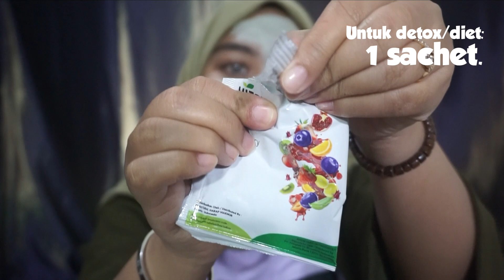MAKAN ENAK TAKUT JADI LEMAK | VITOX REVIEW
Jadi yg pada susah lari, susah ngelakuin olahraga berat2, kalian bisa jalan kaki tiap pagi selama 45 menit NON STOP. Itung2 sambil berjemur dah..

Jangan lupa, Vitox dapat membantu mengikat lemak dari dalam tubuh dan di buang melalui BAB sehingga membantu kita terhindar dari obesitas dan berbagai penyakit seperti gula darah dan kolestrol.

- kalo kalian lagi diet/detox, minum sekari 2x, satu sachet.
- dan untuk memenuhi kebutuhan serat, kalian bisa minum 1x sehari, 1 sachet.

satu box isi 16

Sudah BPOM, HALAL, HACCP dan GMP. Jadi aman buat di konsumsi

Ini link Vitox biar mempermudah kalian ya.

- edit pake: final cut pro

LAV YA'LL.. :***